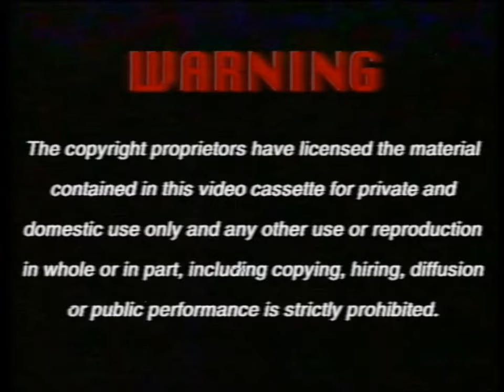Ineligible Video - 1992 Logo [VHS]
I found this logo on an old VHS tape that was most likely a copy of something. Whatever program or movie was on this tape was too distorted for me to recognise, but the logo and warning was intact! Very creepy!

[NOTE: It's fake, of course.]